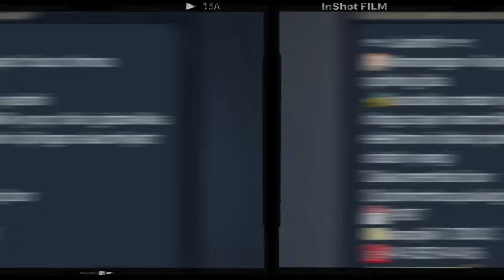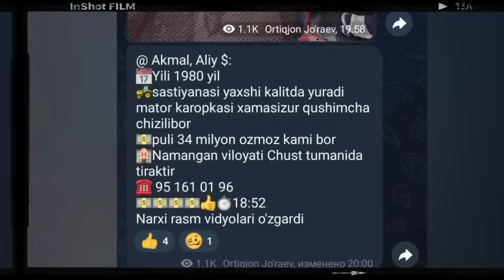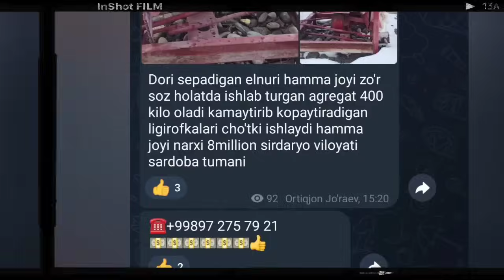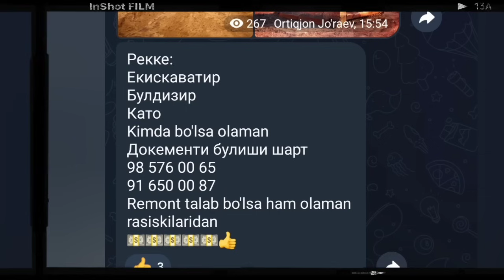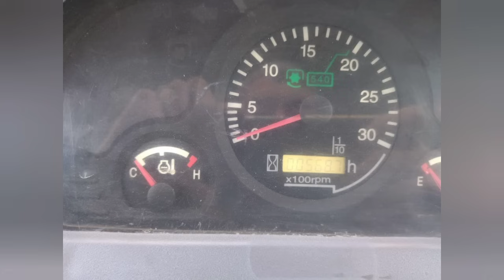Spes Texnikalar Olamiz 28.Fevral.2024 Belarus Mtz Ttz T150 T25 T28 Yumz New Holland Balonla Narxi